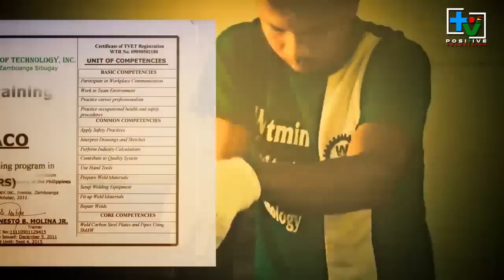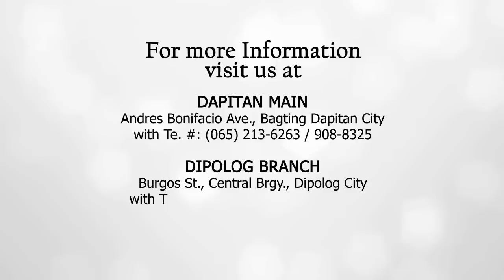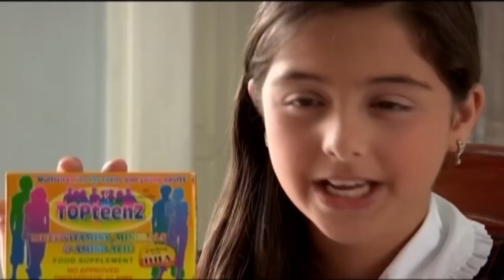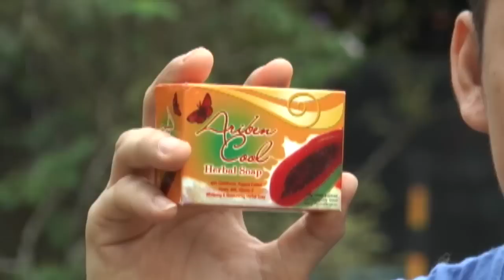swerte o paningkamot EP1